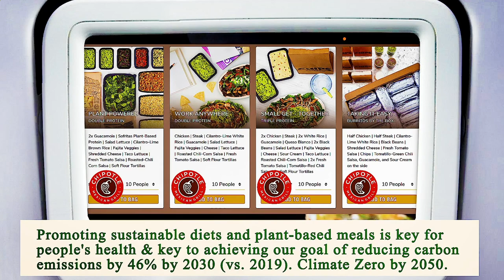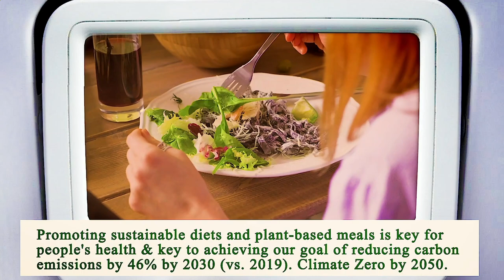Close to Me Restaurant - Close to Me Restaurants - Los Angeles 90026, Los Angeles County, CA, US